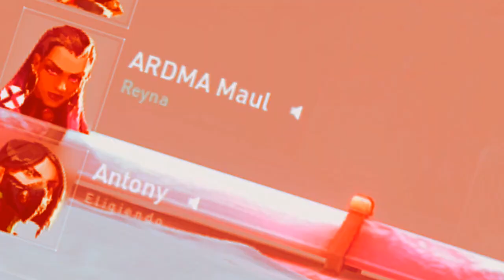Como NO jugar JETT | Skary Games VALORANT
Espero te haya gustado mucho el video! 🔻